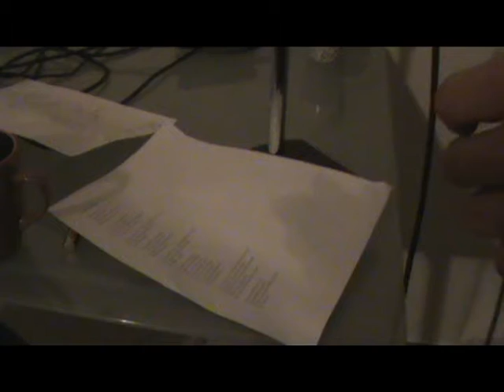Overkanters - Zunder Mien (Alter Bridge cover)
'Watch Over You' van Alter Bridge wordt in het Zeeuws 'Zunder Mien'
Uitgevoerd door: Overkanters (Roel Douw, Joop Flamman, Gijs Kamphuis)
Opgenomen: Bij Roel thuis voor de 'Zeeuwse Cover' van Omroep Zeeland
overige beelden: docu 'Vaderloos Landschap' (2005)